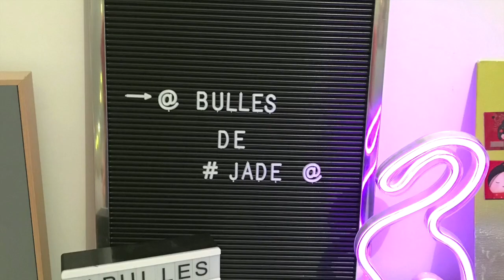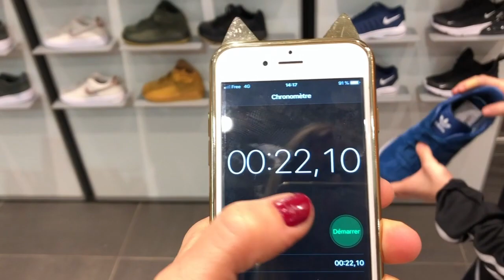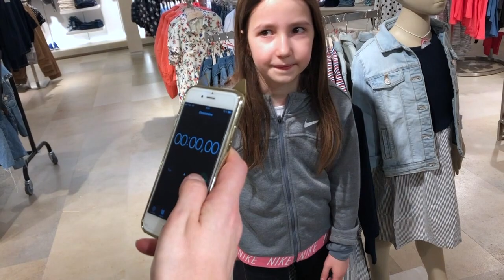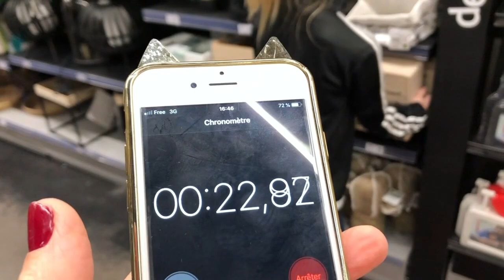30 secondes challenge ...si tu trouves tu l'achètes 🛍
si tu veux en savoir plus sur moi...déroule la suite ... 😉

Aujourd'hui on a fait un challenge "30 secondes si je trouve je l'achète" avec loan @lesfoliesdeloan
n'hésitez pas à aller voir sa vidéo et son challenge on a bien rigolé

Mon instagram. bulles de jade
Mon snapchat. bulles de jade
Mon Tik Tok .bulles de jade

2 vidéos par semaine le mercredi 9h et le Samedi 9 h

Merci à toutes celles et ceux qui me suivent .des bisous n'oubliez pas d'activer les notifications pour les nouvelles vidéos, à vous abonner et à liker si vous aimez les vidéos et partagez ma chaine je vous fais des bisous